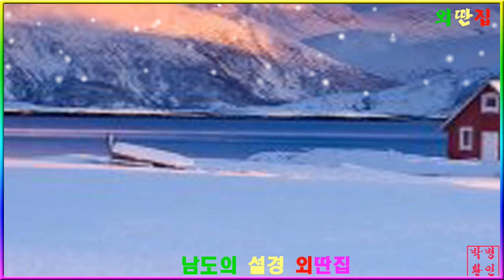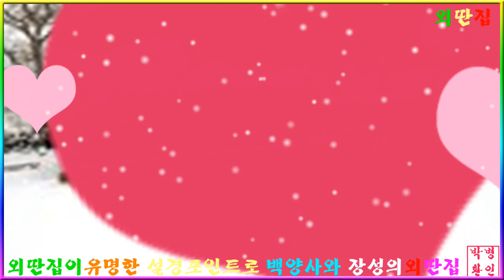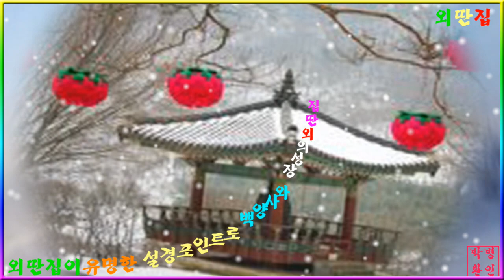남도의설경 외딴집~PD